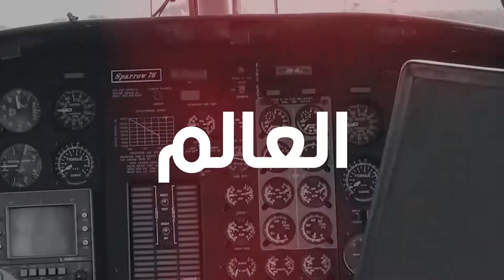حقائق مثيرة عن رئيس تشاد إدريس ديبي وما الذي حصل معه | ماذايعني موته للدول العظمى ومن اكثر المتضررين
إعلان مقتل الرئيس التشادي إدريس ديبي
حقائق مثيرة عن الجنرال محمد كاكا نجل إدريس ديبي رئيس تشاد، رئيس الحكومة الإنتقالية
مقتل إدريس ديبي رئيس تشاد.. تورط السيسي وماكرون